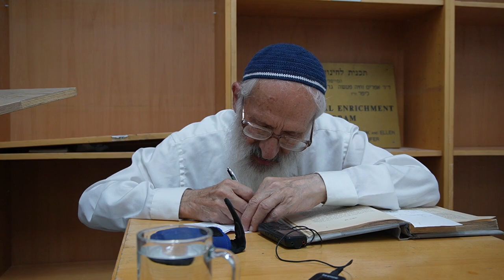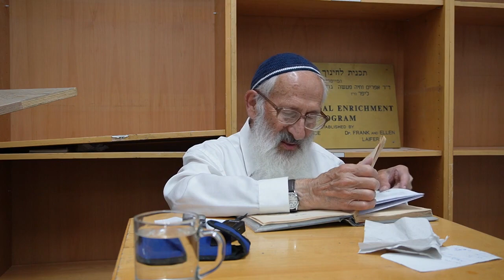לנתיבות ישראל כל מאמר "אל היסוד" (35)- כיצד נראית עיתונות יהודית - הרב שלמה אבינר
תאריך:  ח" אב תשפ"ג
תחילת המאמר